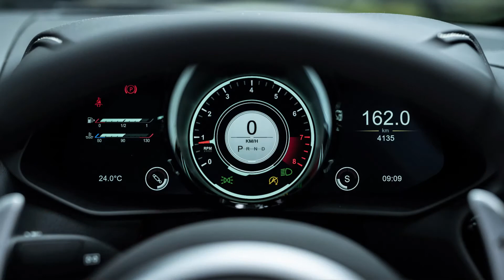2021 NEW Aston Martin Vantage Roadster (Japan)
2021 NEW Aston Martin Vantage Roadster (Japan)